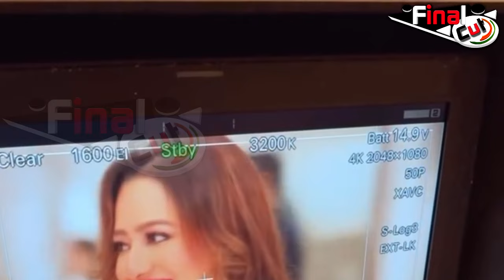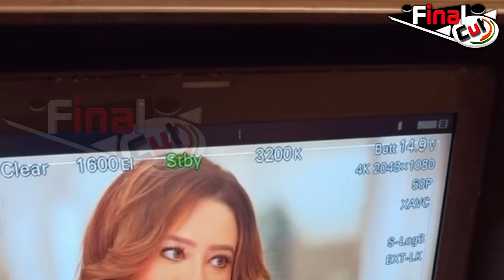Anupamaa की बातों से टूटा दिल, Kavya ने दुखी होकर छोड़ा Show...| Actress Madalsa on Serial Anupamaa